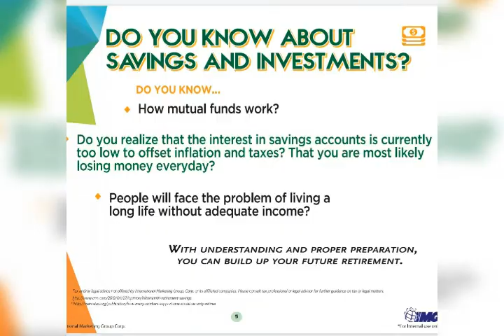investment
Pwede malaman ang iyong convinient time Fill up lang ang form below para sa convinient time 4:30PM at 7:30PM salamat